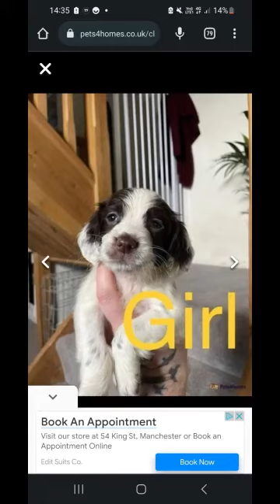Roxy the English Springer Spaniel from 8 weeks old to 14 weeks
A few videos and pictures from 8 week old springer spaniel puppy to 14 week, now taking her for walks and enjoying life with her

She is all white and brown and white ears, something ive never seen in a springer spaniel, have you?

Roxy is now 11 months old, full of life. I will uplad some new videos